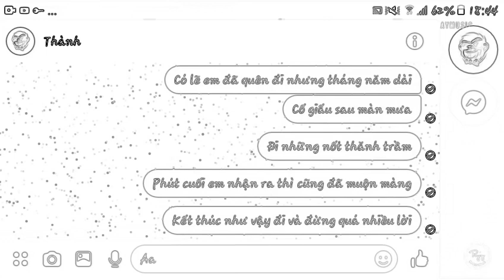Gió cuốn em đi - Thành Toxic ( chỉ mang tính chất vui vẻ )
Lần đầu ^,^ À hí